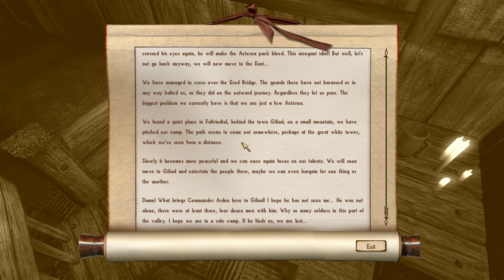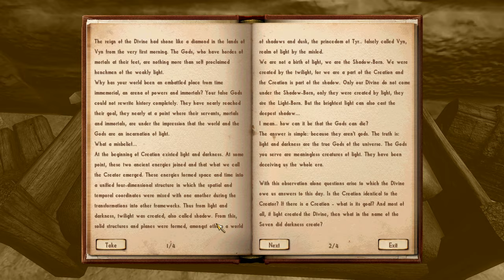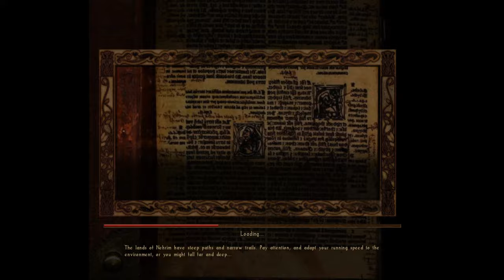Nehrim - completionist playthrough #13 (Questing)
00:00 Erothin
01:05 Erothin, My house at the Market Plaza (traces quest)
04:05 Erothin, Money and Greed bank (traces quest)
08:00 Erothin Harbor (Predatory Bird quest completed)
10:20 Giliad (Wanted quest #8 started - Dwarven thief)
12:00 Fold valley
12:25 Aeterna camp, destroyed by Barateon's soldiers
14:50 Devastated hut (traces quest)
17:45 Tirin Abbey
18:20 Fold valley
20:05 Faldrin fortress (non quest dungeon)
27:55 Fold valley
38:20 Mine at the collapsed pass to the Southrealm (traces quest completed)
50:50 Giliad
56:00 the Forest of Salathin
59:05 Mana crypt of Tesa (non quest dungeon)
1:13:35 The forest of Salathin
1:14:05 Bridge of Alcazar
1:19:05 Alcazar's last bastion (A fiery welcome quest completed, )
1:39:50 The forest of Salathin
1:48:00 Fort Mandorn (non quest dungeon)